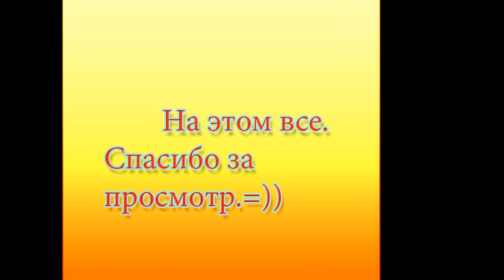yuko oshima and takahashi minami